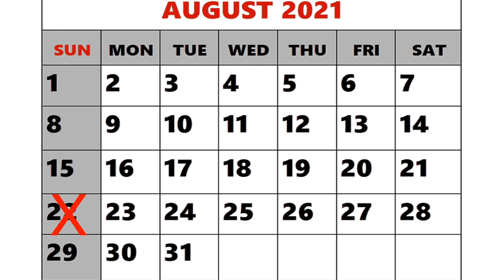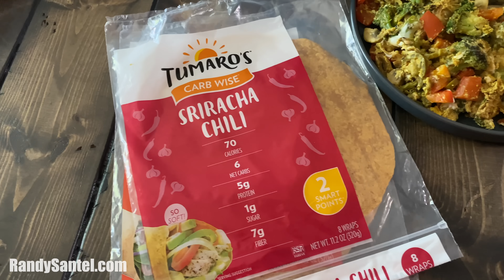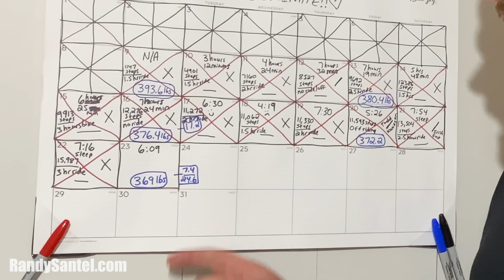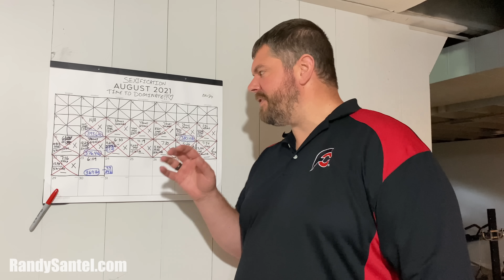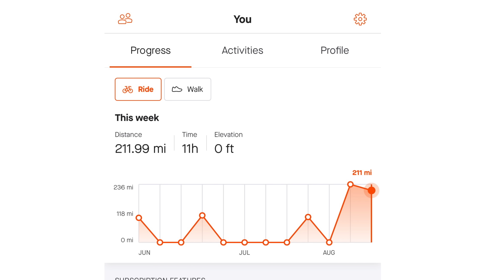Full Day of Eating for Weight Loss | Randy Santel Sexification 2021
Full Day of Eating for Weight Loss | Randy Santel Sexification 2021. Many people have asked for years, for me to do a full day of eating video which many other channels have done on YouTube. My girlfriend @KatinaEatsKilos helped me film this last Sunday, August 22nd, and putting it all together was a lot of fun!! This is a vlog style video where I showed my entire day, and included everything I ate and/or drank from when I woke up to right before going to sleep. I also included my exercises for the day and some of what I do for the business side of everything. I hope you all find this video informative and please let me know in the comments what food & nutrition related questions you have, and I will try to answer them all in the next video about week #3!! I appreciate all positive support, and thanks to everyone who has recently made a purchase from our online store (YES international shipping is available)

This video was filmed on Sunday, August 22, 2021 (8/22/2021).

"Trembling Shaker" by Shiver Disk
"Pancakes" by Dylan Sitts
"The Great Awakening" by Sarah the Instrumentalist
"Colours" by Torii Wolf
"Everything" by Tilden Parc